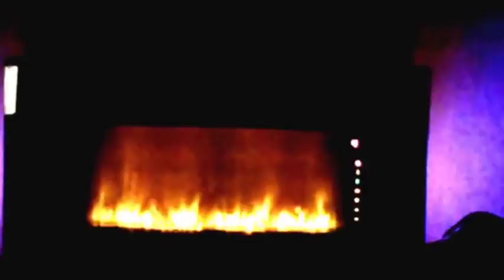MIRADOR 36 IN WALL MOUNT ELECTRIC FIREPLACE IN BLACK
MIRADOR 36 IN  WALL MOUNT ELECTRIC FIREPLACE IN BLACK, MIRADOR 36 IN  WALL MOUNT ELECTRIC FIREPLACE IN BLACK